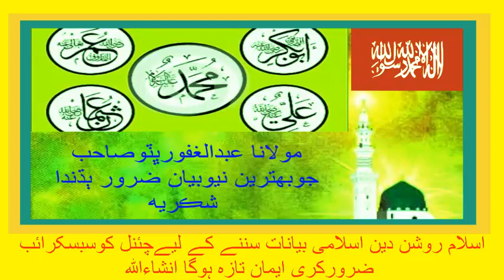Molana Abdul Ghafoor Bhutto | New | Bayan | 2021 مولانا عبدالغفور ڀٽو صاحب بهترين نيو بيان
Molana Abdul Ghafoor Bhutto | New | Bayan | 2021
مولانا عبدالغفور ڀٽو صاحب بهترين نيو بيان
اسلام عليڪم ورحمت الله وبرڪعت عرض هي چئنل اوهان جي خدمت ۾ پيش ڪجي ٿو هن اسلام روشن دين چئنل کي اوهان
 ڀائيرن جي ضرورت آهي هن چئنل کي سبسڪرائپ لائڪ ۽بيل کي ٽڪ مارڪ ڪندا جيئن اوهان ڀائرن کي نيو بيان ۽ حمدو نعت ملندا رهن شڪريه اوهان اوهان ڀائرن جي اسلام روشن دين،نيوچئنل